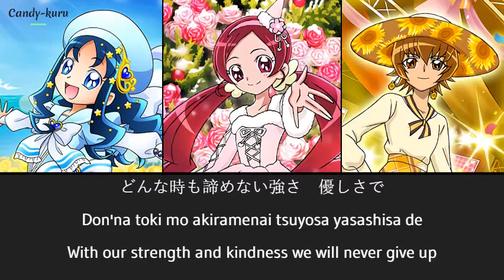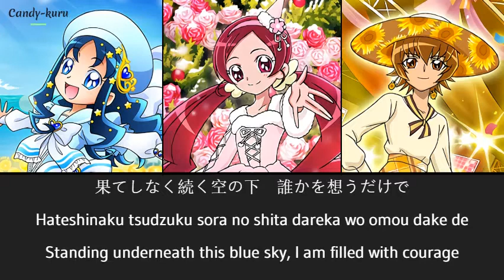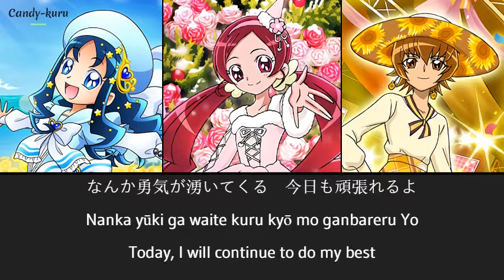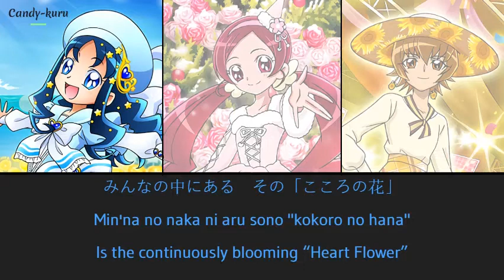Heart Flowers ✦ Heartcatch Pretty Cure [Kan/Rom/Eng]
Singers: Mizuki Nana: Cure Blossom/ Fumie Mizusawa: Cure Marine/ Kuwashima Houkou: Cure Sunshine
Album: Heartcatch Pretty Cure! Vocal Album 1 ~The Earth and the Sea and the Sun and the Moon~
Composer: Funta7
Writer: Funta3
Arranger: Funta7
Pictures: Precure Tsunagaru Puzzlun